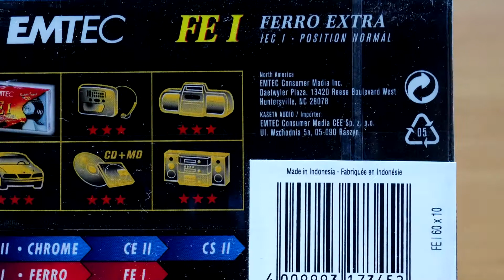Compact Cassette EMTEC, Ferro Extra, C60, 10 pack (visual demonstration only)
Only visual demonstration of Compact Cassettes EMTEC (formerly BASF).